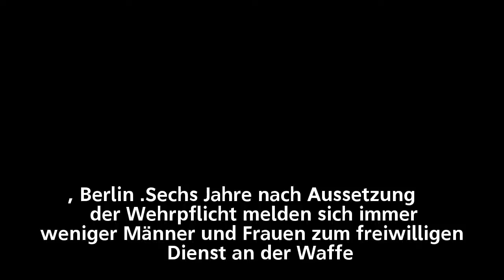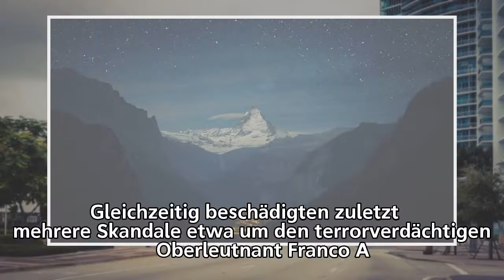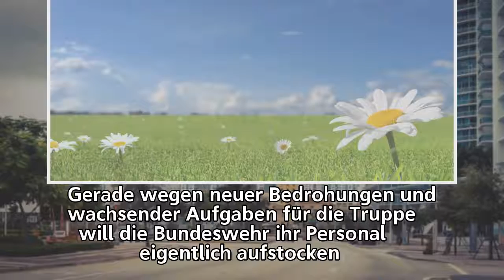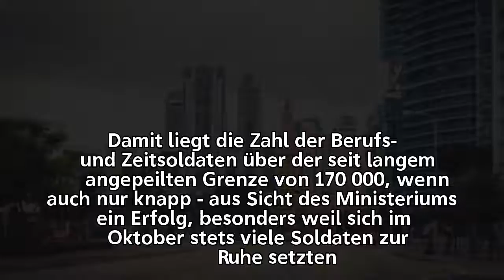Bundeswehr – Interesse am freiwilligen Wehrdienst nimmt rapide ab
Bundeswehr –
Interesse am freiwilligen Wehrdienst nimmt rapide ab